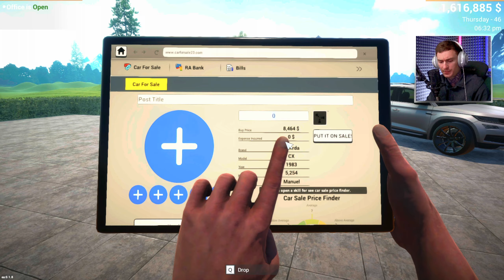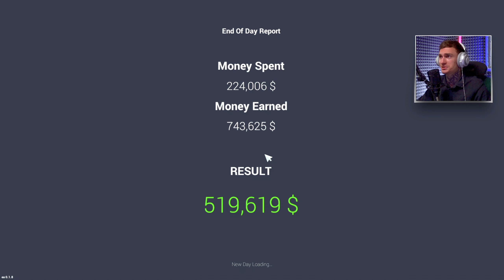UPDATE! Cat costa noul BMW si GOLF de pe Car For Sale Simulator?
Un nou episod din Car For Sale Simulator 2023 pe canalul de YouTube TREX.
Va doresc o vizionare placuta.

Multumesc!